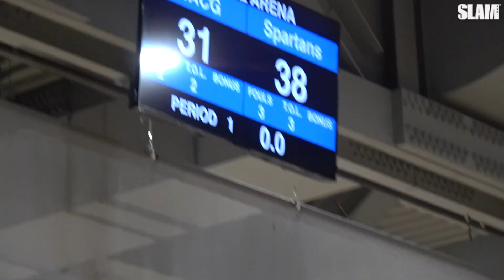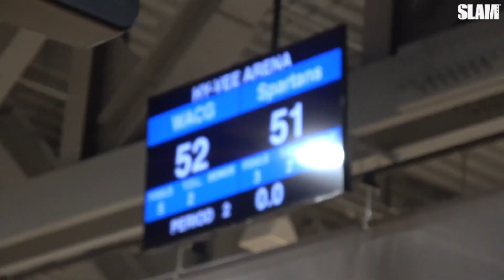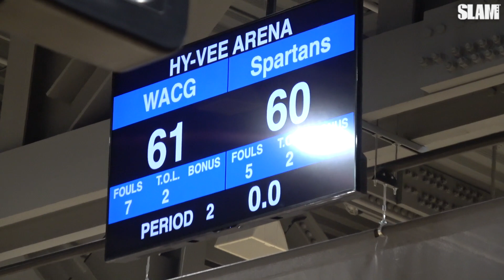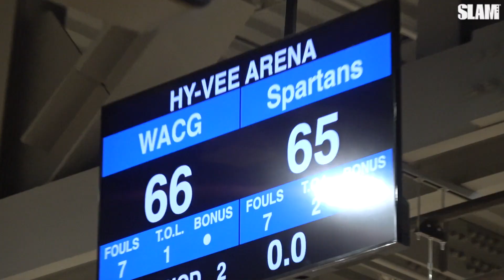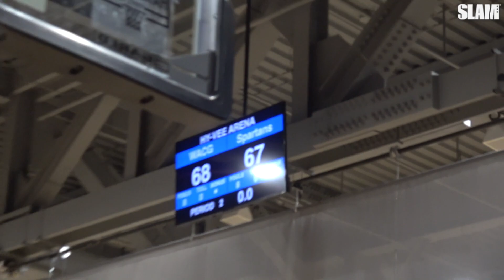Mikey Williams, Chris Livingston, & WACG 🆚 7 FOOTER Donovan Clingan!!!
WACG went to Kansas City and put on a show, adding Mikey Williams to the already loaded roster! Their final game of the weekend WACG took on 7 footer Donovan Clingan, and it went down to the final buzzer! Is We All Can Go the best AAU team in the country? If not, who is!?